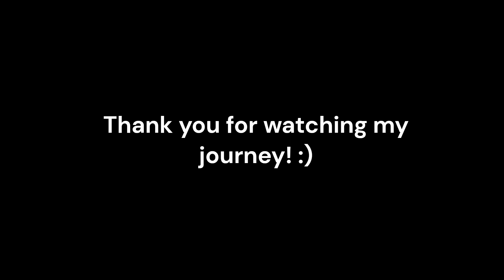My 1 Year Guitar Progress | Acoustic to Electric (self-taught using YouTube)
This is my 1 year guitar journey video. Starting guitar was one of the best choices I've made in my life, glad I did it. I'm still suck at some techniques like sweep picking, shredding, etc. but I know I will master it someday. All songs that I played in this video are not belong to me at all.